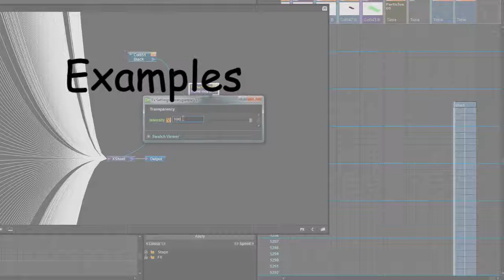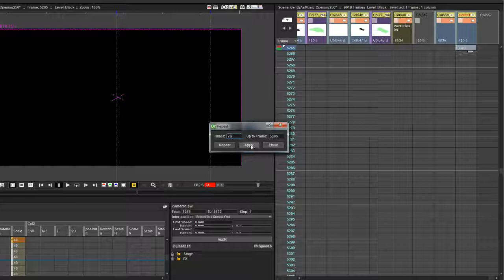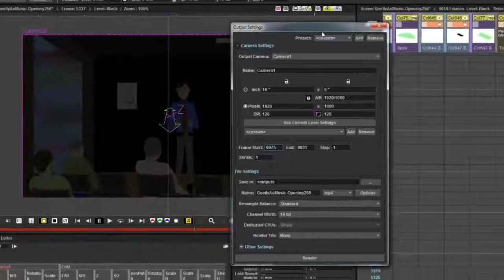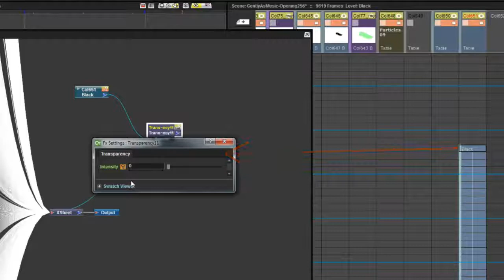Fading in OpenToonz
In this video I show you how to fade in and out in OpenToonz.